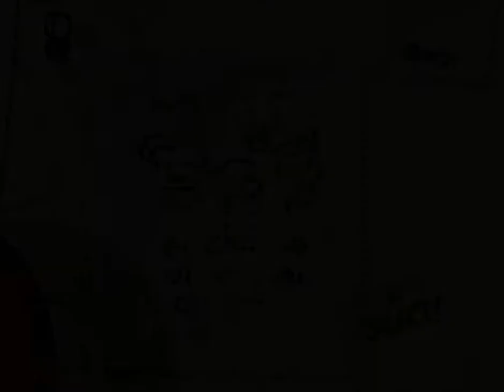The Binding of Isaac: Episode 30: Could this be the start of something?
We have a neat little beginning to the run here on our Wraith of the Lamb special run attack. Sheeps are still no were to be seen.